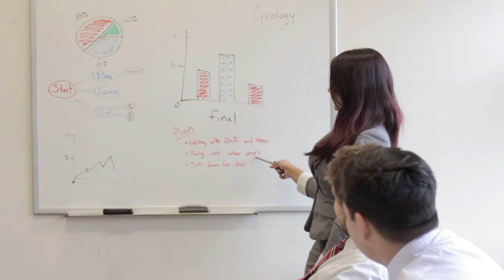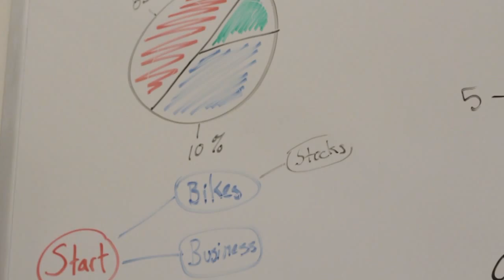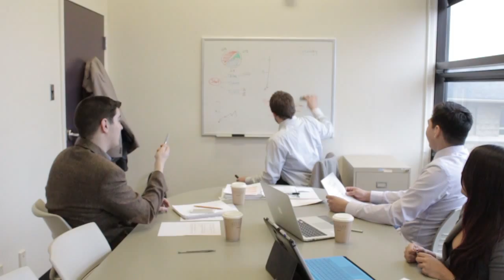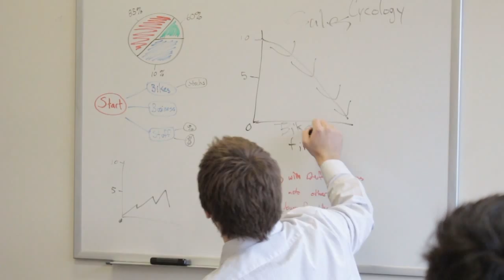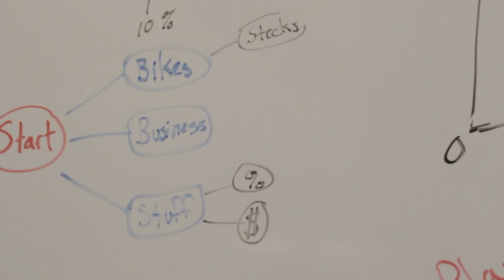Cycology - A Documentary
University of Winnipeg Business II Mikes Bike Presentation

Myron Tataryn
Cameron Templeman
Tyndall Fontaine
Brianna Faraci
Garrett Cassels

Some of the footage in this video does not belong to me and I'm sorry that I stole it, please don't lock me up!